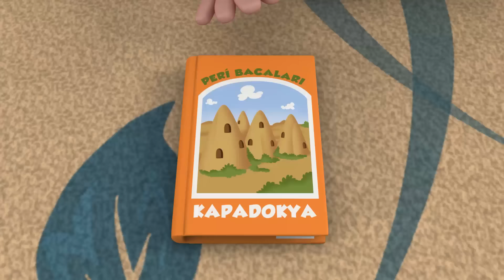Niloya - Sarı Yapraklar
Yaz bitmek üzeredir. Sonbahar geliyordur. Niloya buna çok üzülür çünkü yazı çok seviyordur. Yazın son yeşil yaprağını sonbahardan saklamak için elinden geleni yapar. Sonunda bir yol bulur. Küçük yaprağı sonbahardan saklamayı gerçekten başaracak mıdır?